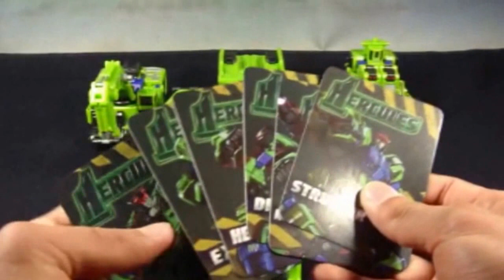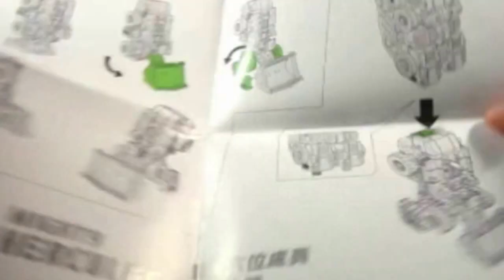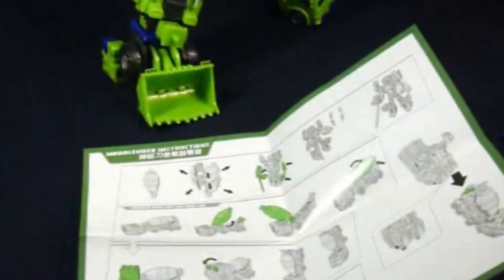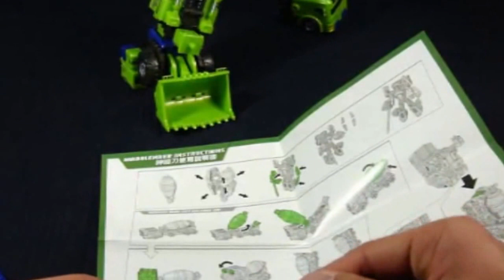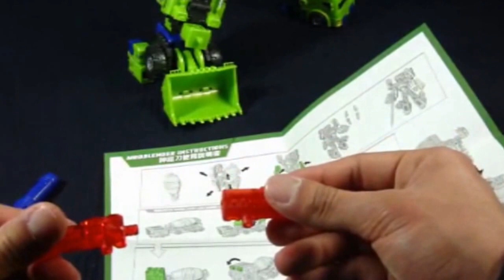[HD] Transformers toys demo: TFC Hercules (Devastator) Set of 6 (3rd party like?){Gears and gadgets}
This set of Hercules is not an official Transformers product from Hasbro or Takara-Tomy, he hails from third party provider TFC Toys. He’s clearly meant to be an updated version of G1 Devastator, but for legal reasons he can’t be called by that name. Also, many thanks to my loving wife, my father, and my in-laws, who pooled resources to gift me the TFC team members for my birthday and thus made this review here possible.

In transformer cartoon, Devastator is an immensely powerful warrior, and in that sense the combination of the Constructicons into a merged being is a huge success. Mentally, on the other hand, he's very much less than the sum of his parts. Devastator's primitive psyche is limited to only the thoughts and actions on which all his components can agree, which results in raging bouts of destructive fury. Given the sheer power Devastator brings to these rages, Megatron has no complaints.